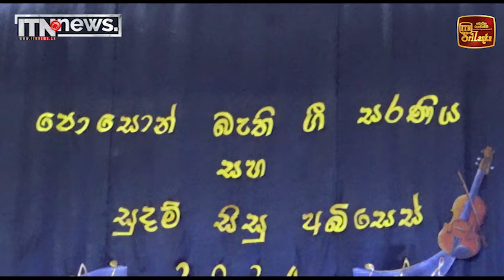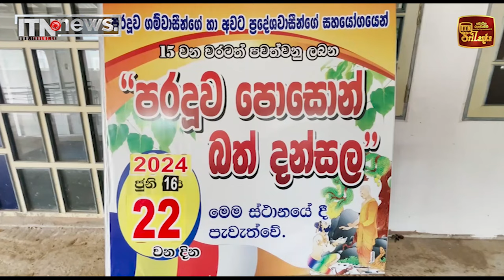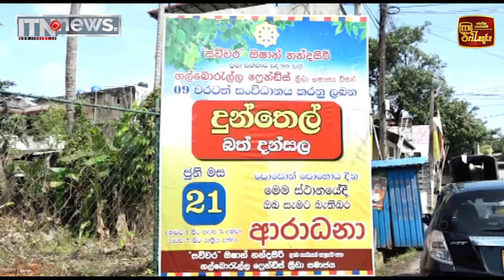රට වටා පොසොන්